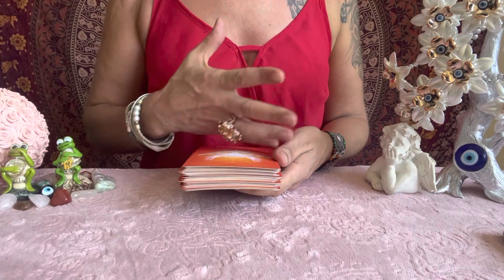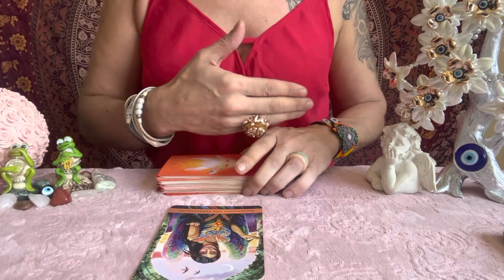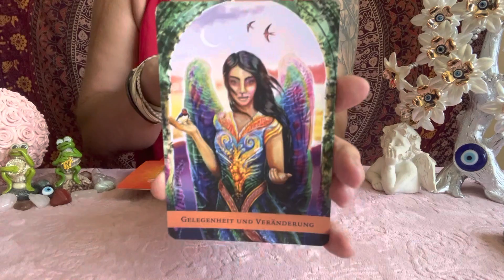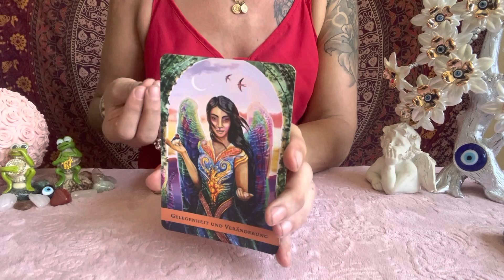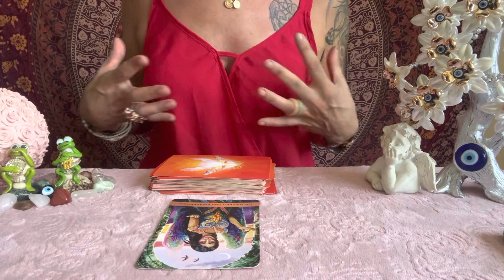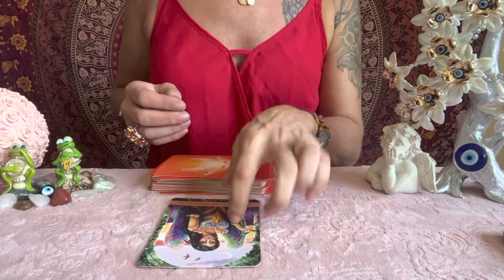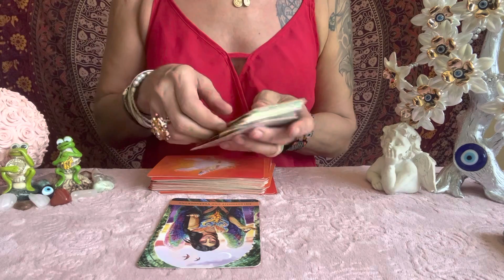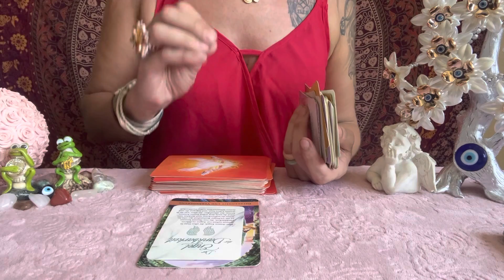🌟ESTE MENSAJE ES PARA TI🌸GRATITUD & CAMBIOS 💕ES MUY VALIOSO ESCUCHALO❤️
Basica: 4 Preguntas+Oraculo   500 Pesos MXN
Medium: 1Hora+Preguntas   1.000 Pesos MXN
Premium: 2Horas+Preguntas  1.500 Pesos MXN
Exclusiva Terapeutica: 3 Horas 2.000 Pesos MXN

Donativos / Spenden
Aleyna